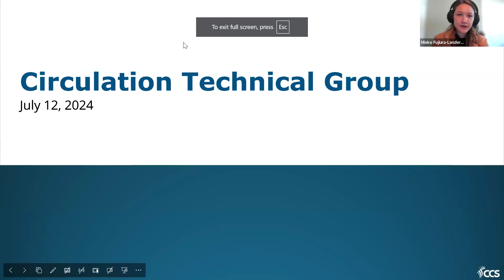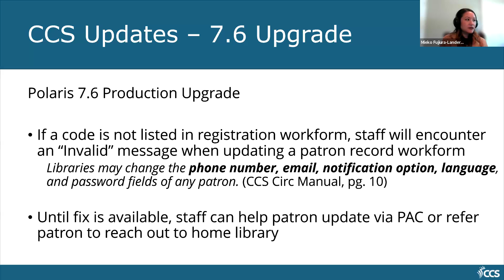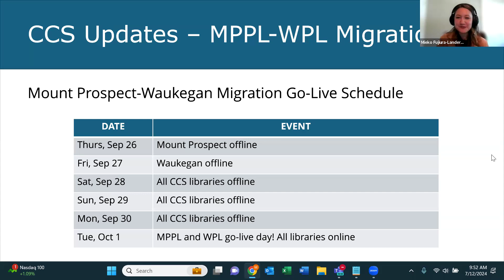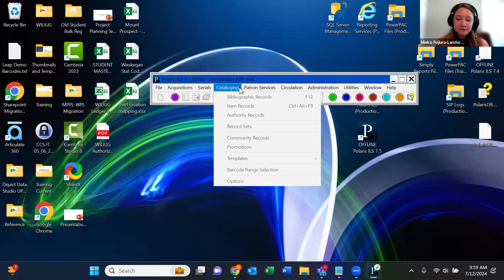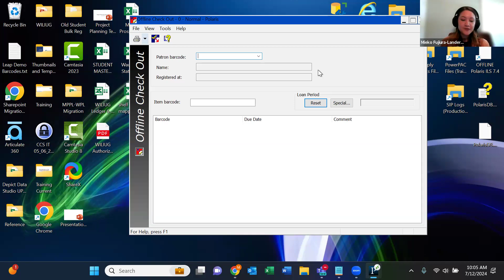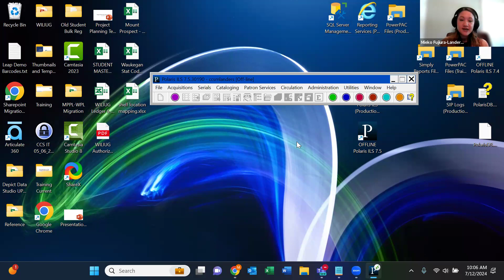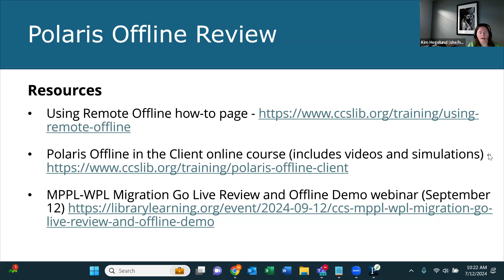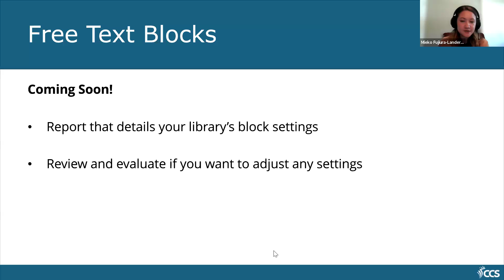Circulation Technical Group Meeting (July 12, 2024)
Recording of the July 12, 2024 CCS Circulation Technical Group meeting.